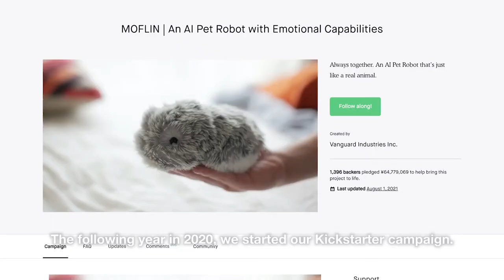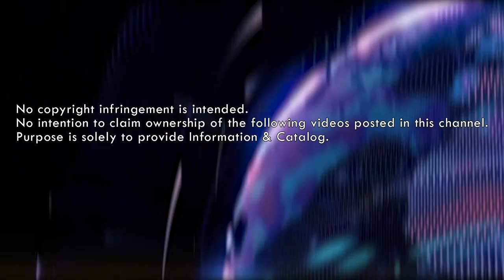| GADGET LUV | Moflin - An AI Pet with Emotional Capabilities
Moflin - An AI Pet with Emotional Capabilities
Always together. An AI Pet that’s just like the real thing.

| GADGET LUV |